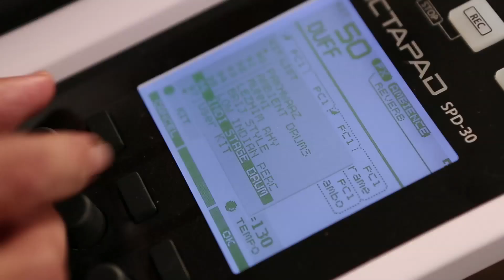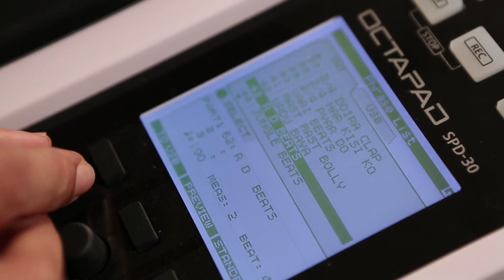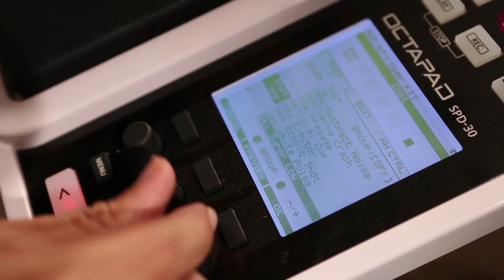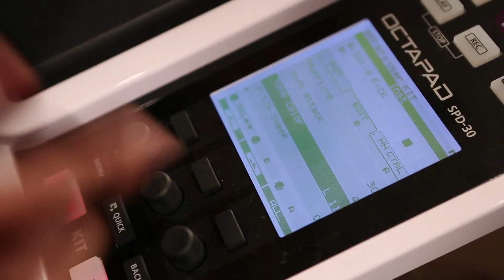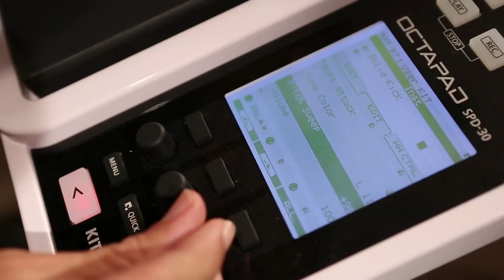Demo of Roland SPD-30V2 India in Hindi- Uday Pathak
The new OctapadV2 India presets a lot of localized data for India at Roland factory,and adds powerful output gain and phrase play features.
Some special features are ;
99 enhanced preset kits including 50 Indian localized kits.
49 preset phrases including 39 Indian localized phrases.
Improved control over Phrase Loop functions for live performance.
Boost your output gain +6db when stronger signal is needed.